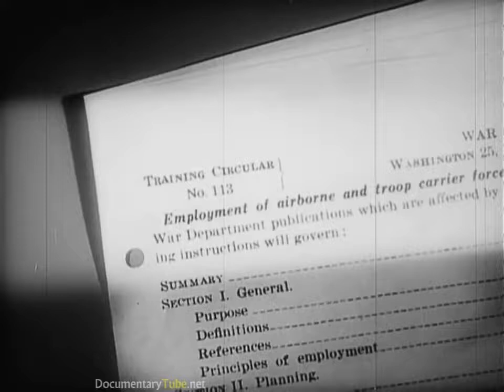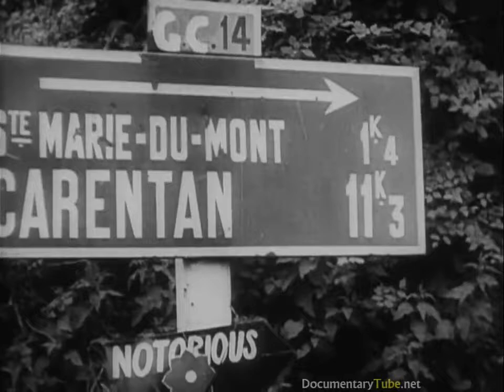Free Documentaries Online | DIRTY SECRETS of WW2 - Men of the 82nd & 101st Airborne Divisions (720p)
This documentary video shows the United States 82nd & 101st in Europe from 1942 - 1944.